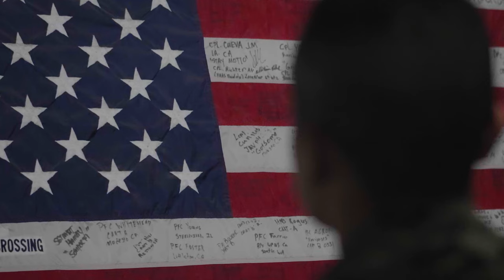MCRD SD, Alpha Company, Honor Graduate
U.S. Marine Corps Lance Cpl. Jose will graduate from Marine recruit training as the honor graduate of Platoon 1009, Alpha Company, 1st Recruit Training Battalion, on April 1th, 2024, at Marine Corps Recruit Depot, San Diego, California. Fuentes is from San Antonio, TX. He was recruited from RSS South Park. The company honor graduate is the one Marine in his company who has demonstrated the highest degree of discipline, proficiency, bearing, physical fitness, and basic leadership traits that exemplify the highest standards of the United States Marine Corps. Graduation took place after the 13-week transformation, which included training for drill, marksmanship, basic combat skills, and Marine Corps customs and traditions. (Department of Defense video by Brandon Williams)